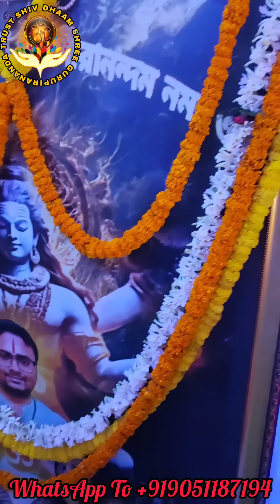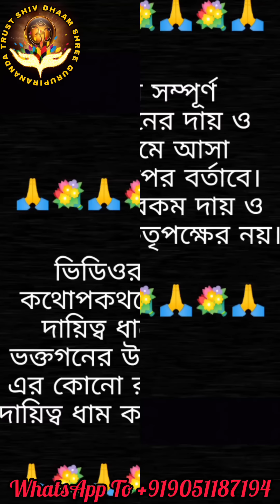গুরুদেব এমন কি বলে দিলেন? যা শুনে আপনিও অবাক হয়ে যাবেন! ভক্তদের সব গোপন রহস্য খুলছে শিবধামে 🚩দেখুন 🙏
সারা ভারতবর্ষের অনেক স্থানে রয়েছে শিবধাম। যার মধ্যে কেদার নাথ অন্যতম। কিন্তু সবার পক্ষে সেখানে যাওয়া সম্ভব হয়ে ওঠেনা। বিশেষত বাংলার মানুষের সেভাবে কেদার নাথে গিয়ে মহাদেবের কৃপা লাভ সম্ভব হয় না। সেজন্য এবারে বোধয় স্বয়ং মহাদেব বাংলার মানুষের দুঃখ ঘুচাতে নিজেই এলেন বাংলায়। কোলকাতায় গুরুদেব সৌরভ পিরানন্দম মহারাজের মাধ্যমে শিবধাম প্রতিষ্ঠা পেল কোলকাতার দমদমে (shiv dham kolkata)। বিনামূল্যে ও কম সময়ে মানুষ ভুত-প্রেত ঘটিত নানান সমস্যার সমাধানসহ নিজের ও পরিবারের আয় উন্নতি, সন্তানাদি, বাস্তুদোষ প্রভৃতি বিভিন্ন সমস্যার সমাধান পাচ্ছেন এবং বাবা ভোলানাথের কৃপা লাভ করছেন। মানুষ ভক্তি মার্গে ফিরছেন ও মনের অজানা অনেক প্রশ্নের উত্তর পাচ্ছেন সেখানে।